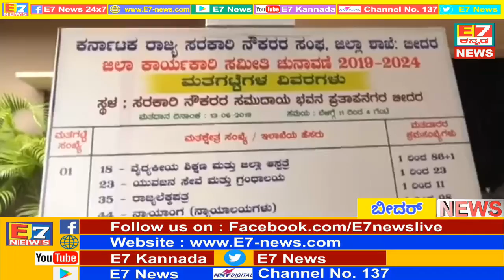BIDAR TODAY 14 06 2019 E7 NEWS